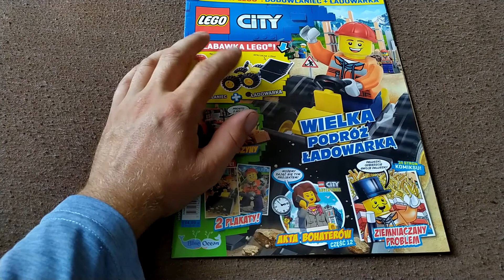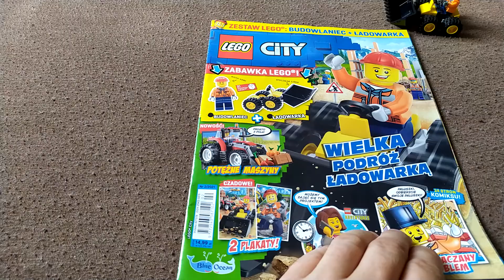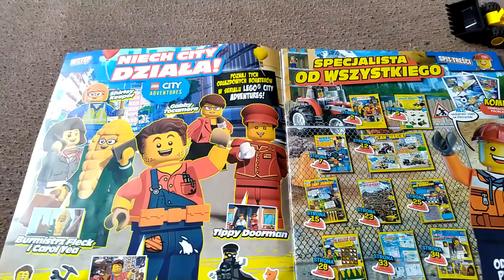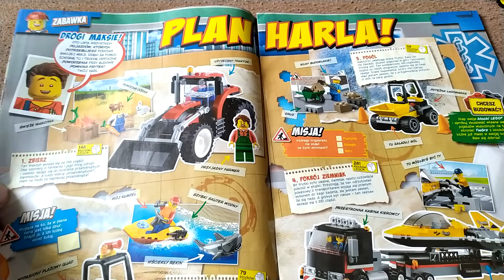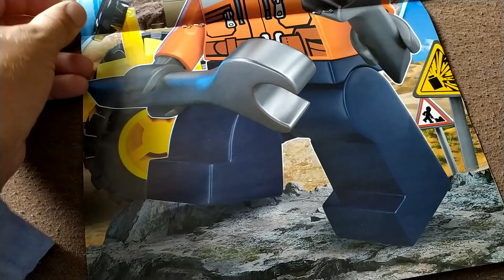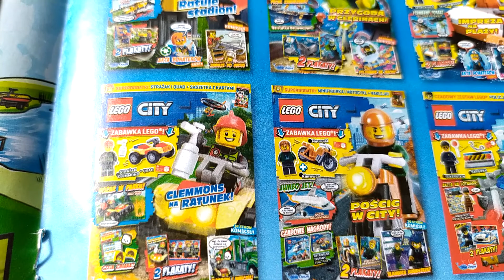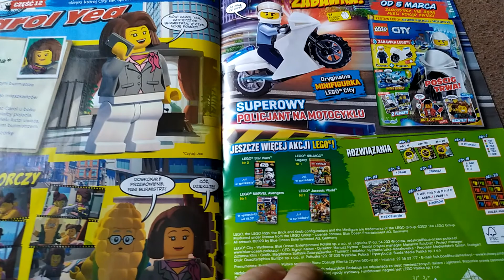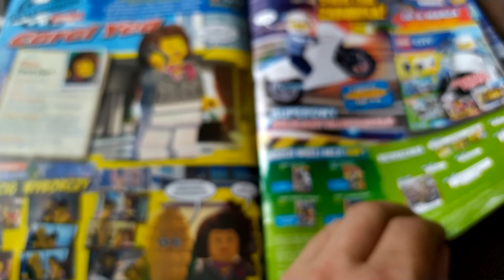LEGO CITY 02.2021 Magazyn Budowlaniec + Ładowarka / instrukcja składania.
✅ ✅ 𝐎𝐏𝐈𝐒 𝐅𝐈𝐋𝐌𝐔 ✅ ✅
Zapraszam do oglądania odcinka.
W Filmie: Prezentujemy magazyn i klocki.

💗 💗 𝗗𝗢𝗡𝗘𝗝𝗧𝗬! 💗 💗
🖤 🖤 𝗜𝗡𝗙𝗢𝗥𝗠𝗔𝗖𝗝𝗘 🖤 🖤
🖤 𝓕𝓑 𝓖𝓡𝓤𝓟𝓐
🔥 🔥 𝗦𝗭𝗞𝗔𝗣𝗢𝗨𝗡𝗞𝗧𝗬 🔥 🔥
🔥 Szkapounkty Zbieraj i wymieniaj !!!
Chcesz coś nagrać ze mną.
Współpraca ze mną.
Twoja reklama u mnie na filmach.
Chcesz zareklamować swój kanał czy grupę.